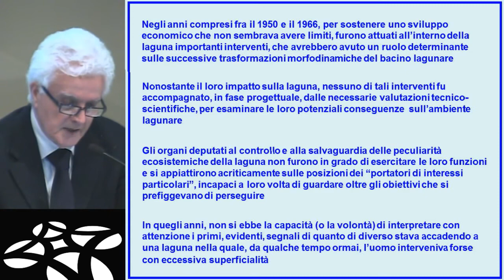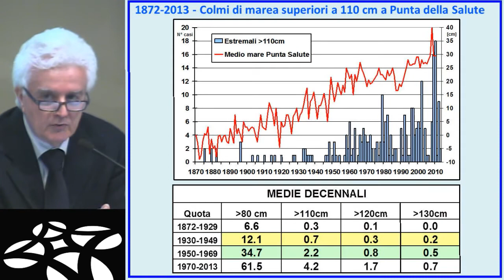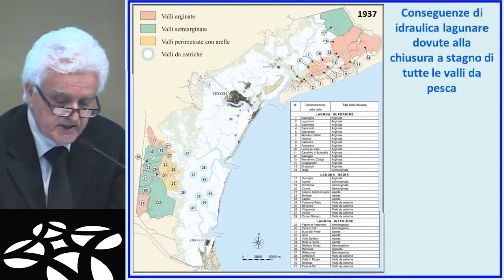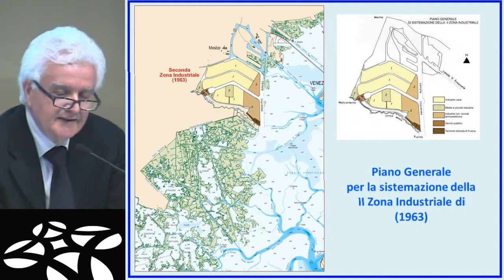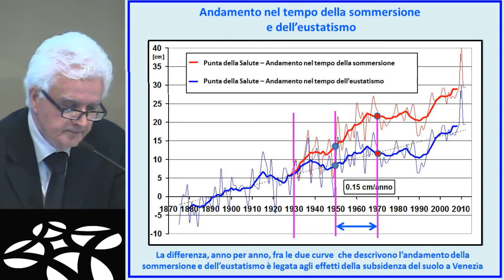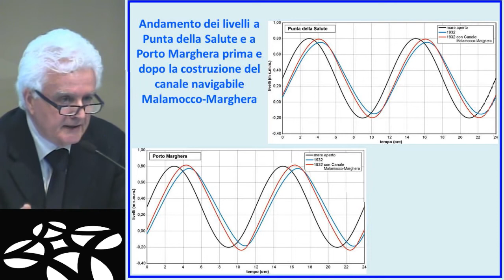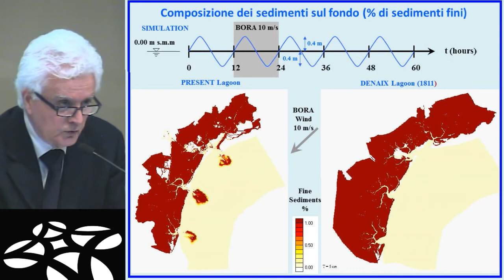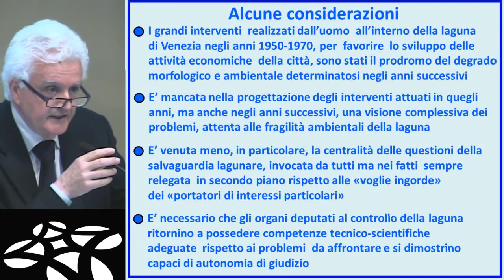1950-1966. L'ultima Venezia. Cultura, presenze e progetti - parte 2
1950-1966. L'ultima Venezia. Cultura, presenze e progetti.
Omaggio a Vittore Branca nel centenario della nascita (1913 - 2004)

Venerdì 12 aprile 2013 - Palazzo Franchetti

Il convegno, attraverso le relazioni di esperti che si sono in più occasioni occupati di Venezia relativamente al periodo considerato, illustrerà la vita veneziana di quegli anni, nella gestione della città, della laguna, nella politica; quali fossero i problemi allora maggiormente percepiti, in rapporto anche alla crescita di Mestre e di Marghera e alle mutazioni che già allora si manifestavano in campo economico; fino al censimento della presenza a Venezia di artisti, scrittori, musicisti, studiosi i cui nomi rimangono come dei capisaldi per la cultura italiana e internazionale del Novecento.

PROGRAMMA

Presiede: Manlio Pastore Stocchi

Luigi D'Alpaos, La laguna, l'ambiente, l'alluvione del 1966